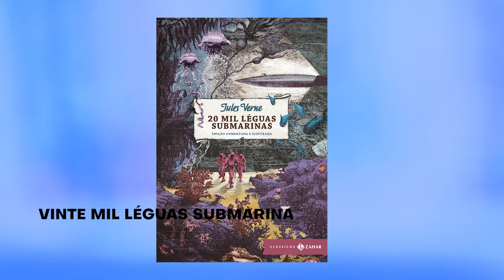3 LIVROS PARA LER DURANTE A VIAGEM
Ler pode ser o jeito mais divertido de encurtar o trajeto entre a casa e o trabalho, ou mesmo enfrentar uma longa viagem de ônibus.

Pensando nisso, listamos algumas dicas de livros para você ler enquanto não chega ao seu destino final! Confira!

O Grupo Guanabara leva você para os principais destinos de forma segura, confortável e com os melhores preços. Curta nossas páginas no Instagram para se manter atualizado sobre promoções e últimas novidades, e visite nosso site para adquirir sua passagem no conforto de sua casa.